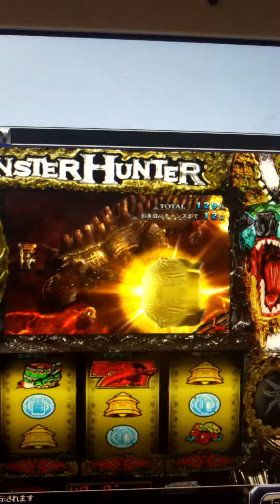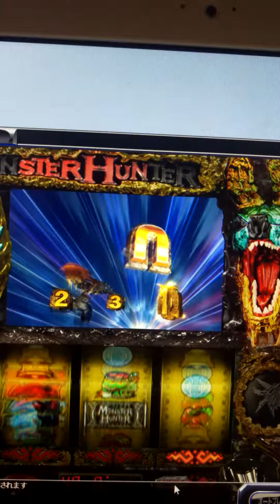ななぱちのモンスターハンターの剥ぎ取りチャンスレインボーの恩恵